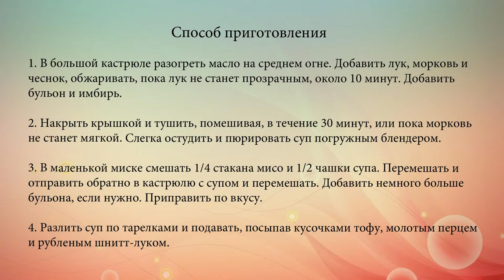Постный морковный мисо суп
Рецепт постного супа из моркови с чесноком, имбирем и соевым сыром тофу.